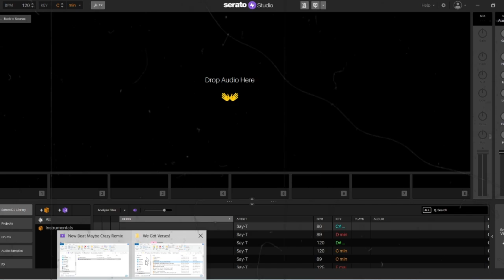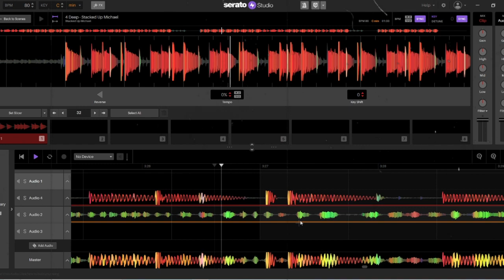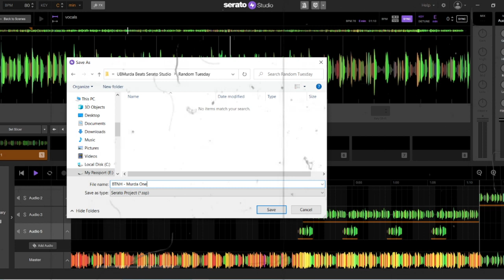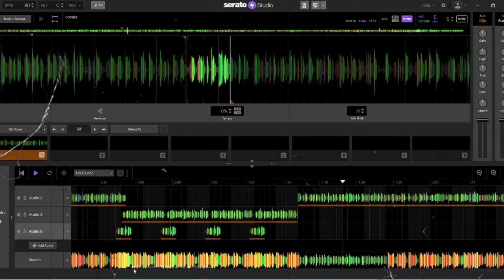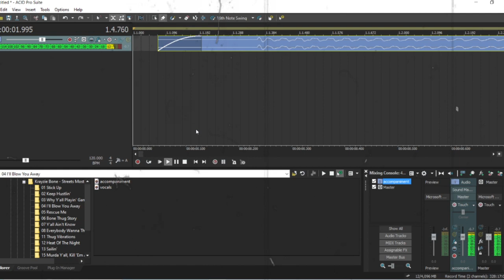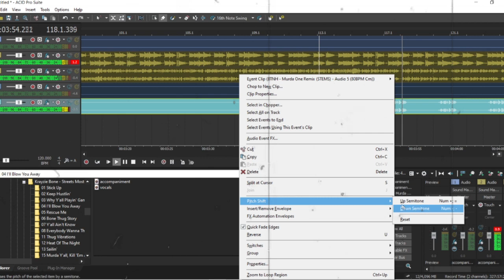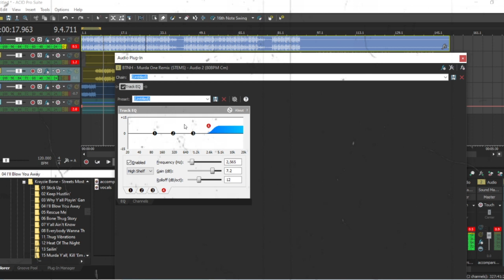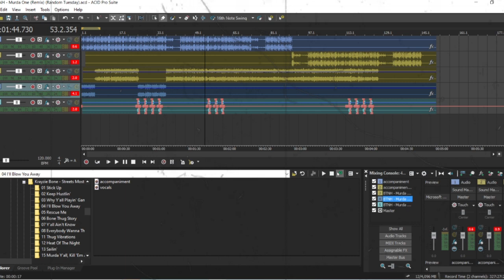Random Tuesday - The Making Of BTNH - Murda One (Remix) (Week 1)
Random Tuesday
I want to see if every Tuesday i make a random mix. All random i will scroll thru a folder full of beats n pick any beats without hearing it and do the same for the acapella. See what random mess i get myself into n if i can find a way to complete it. when im done i will share the full making of the video n mix.